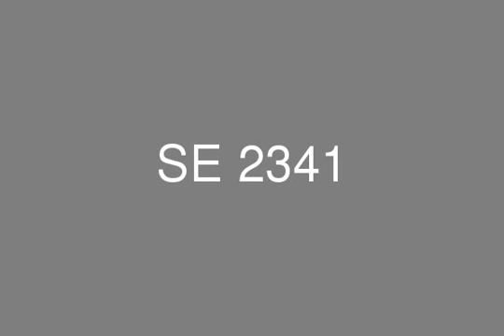شقه للبيع 205م بزيزينيا المستقبل على الجولف والبحيرات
شقه بمشروع زيزينيا المستقبل بالدور المتكرر مساحتها 205م مسطح,تتكون من رسبشن به معيشه واستقبال وطعام ومطبخ وحمام وغرفتين نوم وحمام وغرفه نوم رئسيه بحمام وغرفه ملابس.